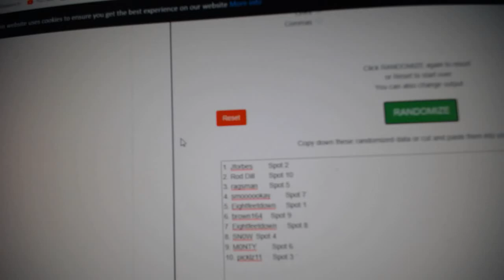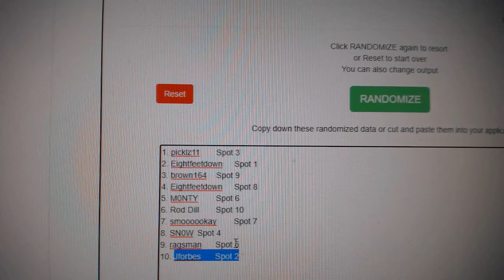Draft Order - C&C GB #11,633